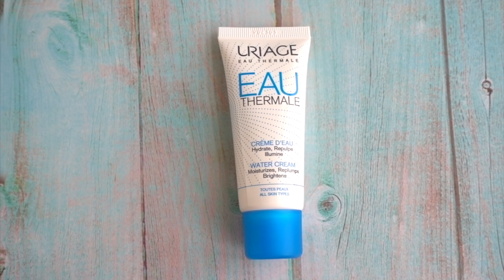بشرة صحية وخالية من الحبوب!! روتين عنايتي بالبشرة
اشحالكم يا حلوات؟ فيديو اليوم عن عنايتي ببشرتي في الفترة الاخيرة،، وكيف استوت بشرتي وايد احسن وصحية اكثر شو هالمنتجات؟ وكيف اهتم ببشرتي؟ شوفو الفيديو.

ان شاء الله يعجبكم الفيديو. لاتنسون اللايك ..الاشتراك .. والضغط على زر الجرس عشان يوصلكم كل جديد

المكياج اللي استخدمته في هذا اللوك:

Golden
الكونسيلر
02 Perfect Fit